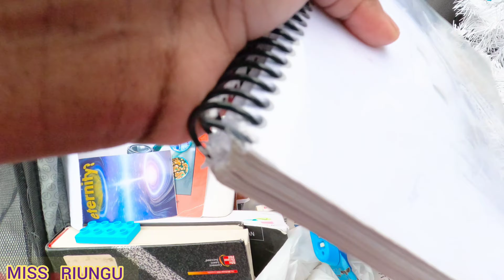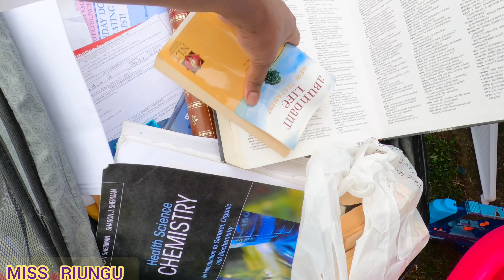KENYANS 🇰🇪 IN USA 🇺🇸 VILE HUTUPA VITU POA POA KWA GARBAGE 🗑 🤭